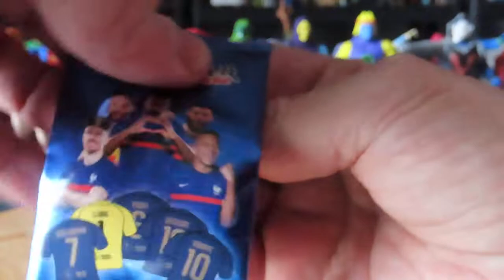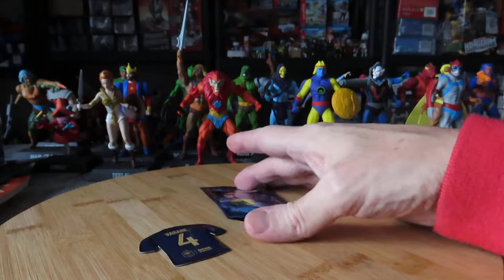MAGNET INTERMARCHE COUPE DU MONDE DE FOOTBALL 2022